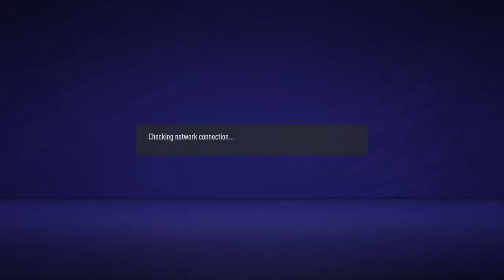Mr. Excuse Dies